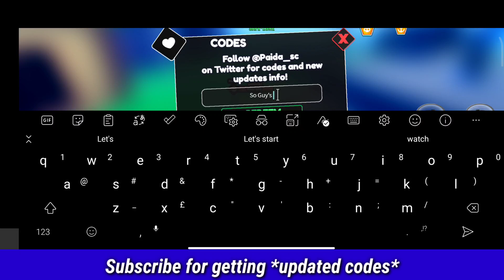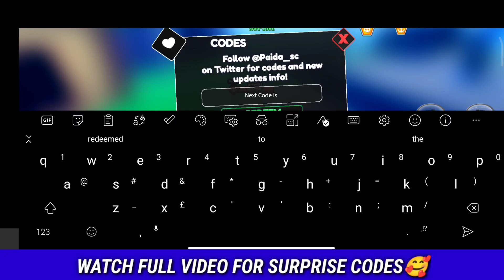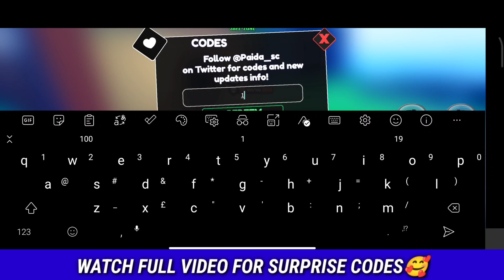⚠️UPDATE!⚠️ONE FRUITS SIMULATOR ROBLOX CODES 2023 - ONE FRUITS SIMULATOR CODES [ROBLOX]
Today in this interesting video we are going to tell you about New Redeem codes for ONE FRUIT SIMULATOR . I hope you this video like you.

Cover Topics :-)

1) one fruit simulator codes
2) one fruit simulator codes 2023
3) Codes for one fruit simulator
4) one fruit simulator code
5) one fruit simulator
6) one fruit simulator roblox codes
7) roblox one fruit simulator codes
8) roblox one fruit simulator code
9) codigos de one fruit simulator